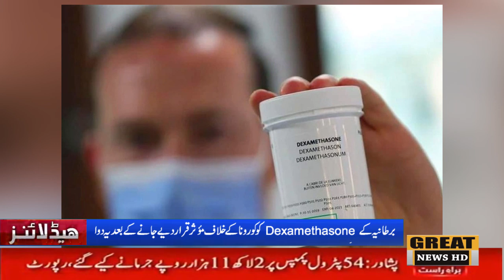11 PM Great news Headlines All Over the Pakistan HD 19th June 2020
Great news HD TV 19th June 2020